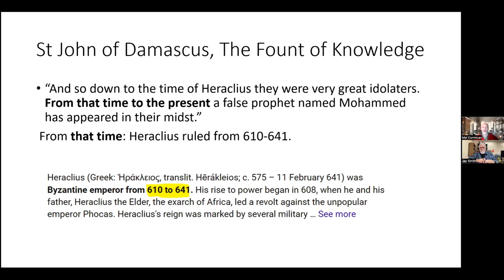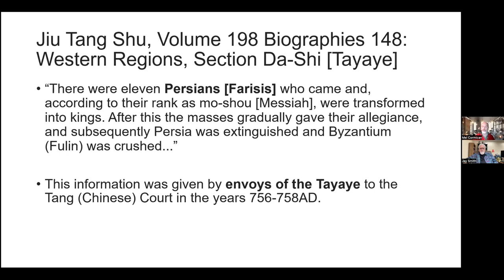175 MHMD 13 Do John of Damascus & the Chinese know more about the MHMDs